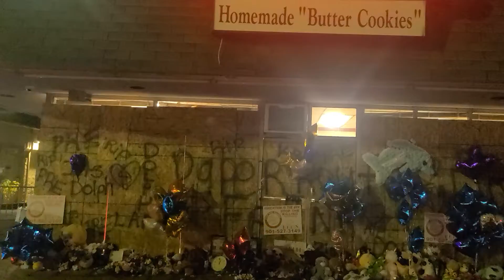R.I.P YOUNG DOLPH🐬. PUT THEM GUNS DOWN & PUT THEM FIST UP!